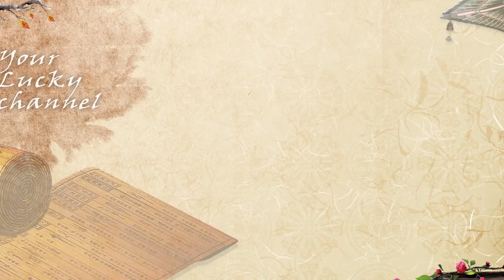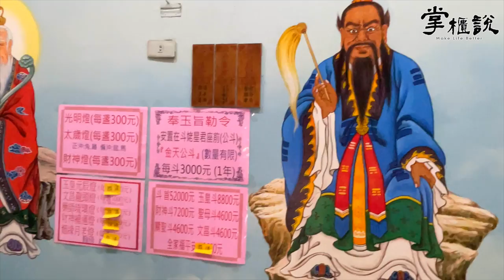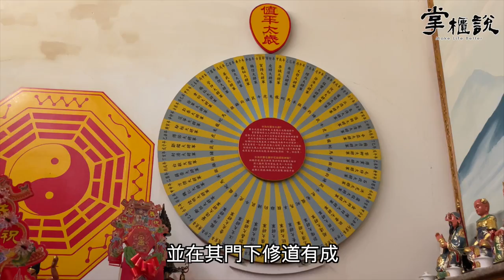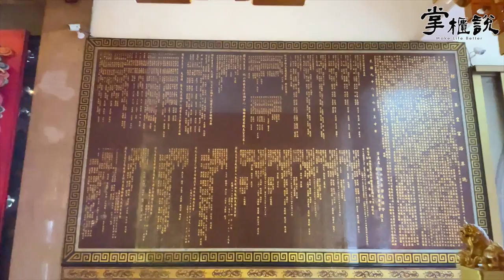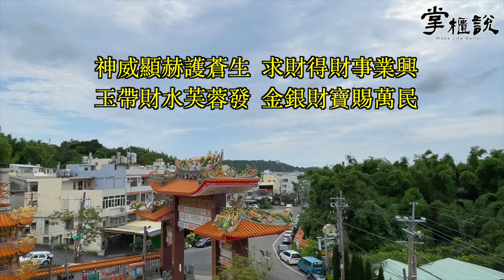掌櫃拜拜GO！座落於風水財寶穴的天公廟，默默聚集隱形冠軍富豪💰－彰化玉皇宮｜掌櫃說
這次帶大家來到彰化市福山里的彰化玉皇宮。

傳說中彰化玉皇宮有🐲龍脈綿延、靈氣護佑，許多信眾都感受到天公顯神威廣賜金銀財寶🙏🏻

同時這裡還坐擁「玉帶財水芙蓉穴」招財風水，也難怪聽說在附近有很多隱形富豪都在這裡發跡👏🏻💰還沒來過彰化玉皇宮拜拜的觀眾朋友～一定要點進來觀賞影片喔！